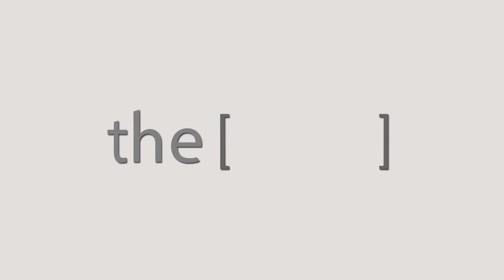أهمية وطرق تثبيت الوزن بعد نقصانه - دكتور محمد ابو الغيط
الأستاذ الدكتور محمد ابو الغيط
سكرتير الجمعية الطبية المصرية لدراسة السمنة